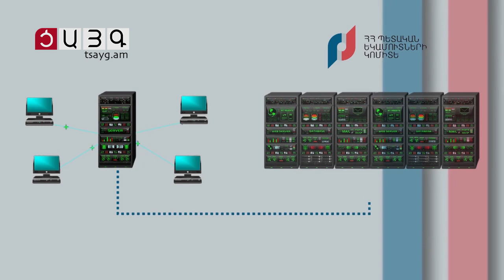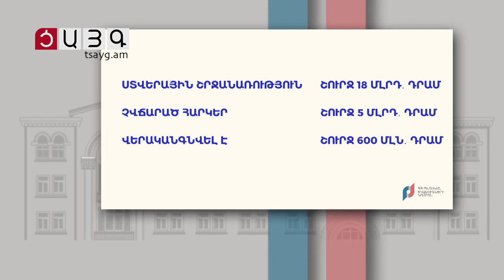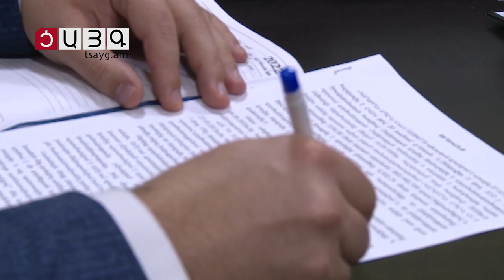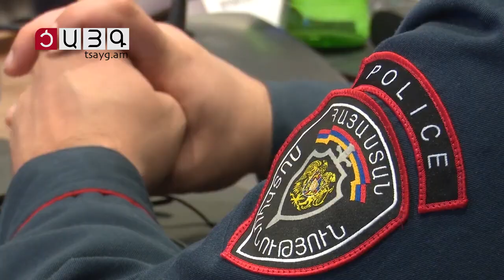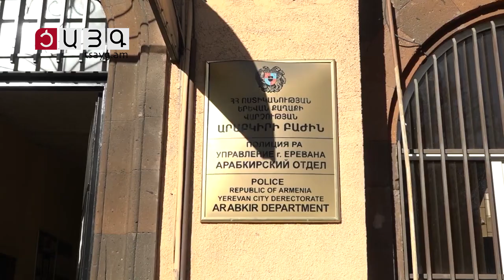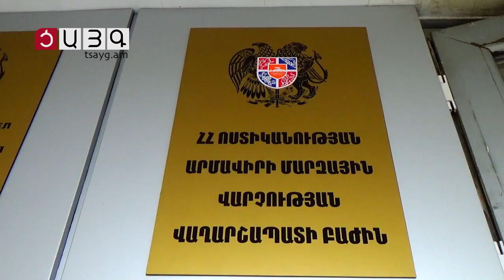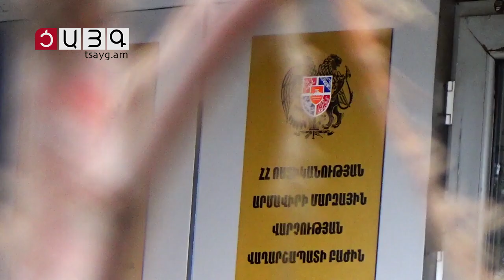«Այսօր» լրատվականի մարզային թողարկում 24.11.2023